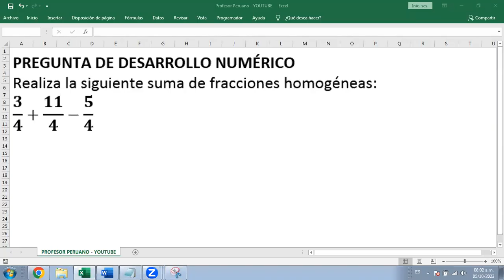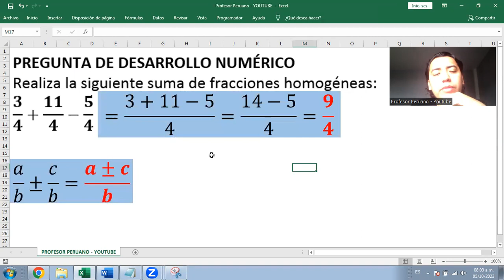Adición de fracciones homogéneas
Realiza la siguiente suma de fracciones homogéneas:
3/4+11/4-5/4